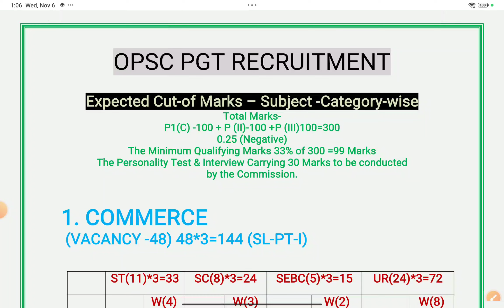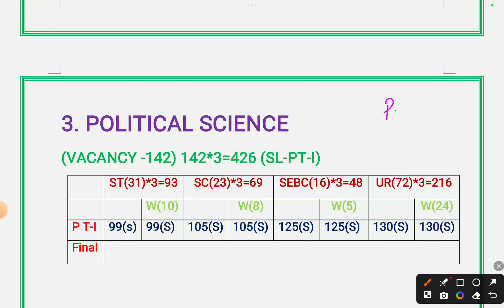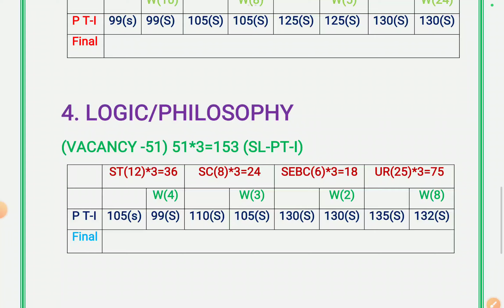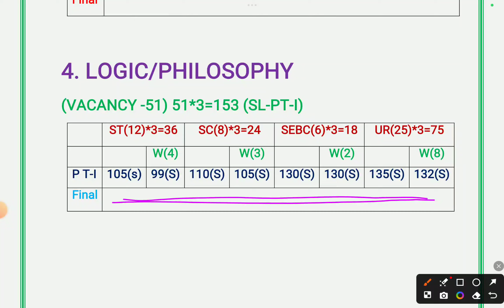OPSC PGT CUTOFF MARKS 2024 II PROVISIONAL SHORTLISTED CANDIDATES EXPECTED CUTOFF MARKS